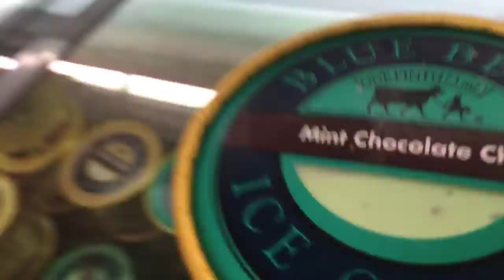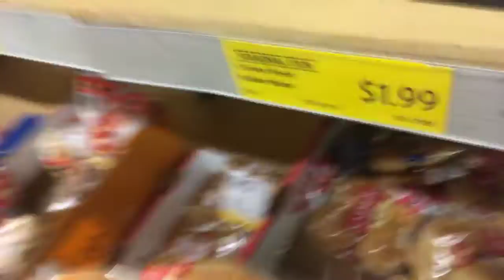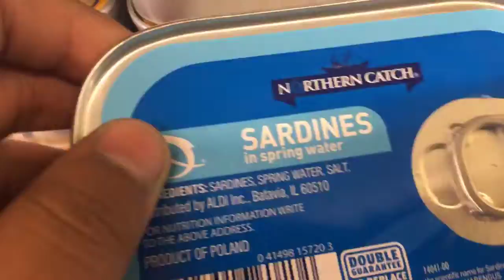September 2, 2018